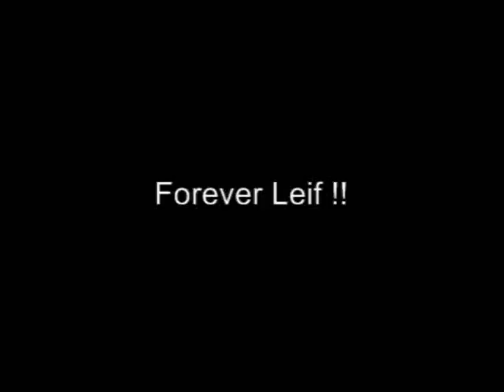Leif Sings Another Remake" I Was Made For Dancin"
Leif Garrett Singing His Remake Of "I Was Made For Dancin."